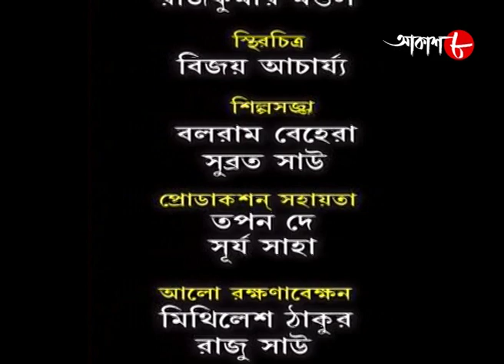কিস্তিমাত | Kistimat | Sagnik | Shantilal | Episode - 22 | 2022 Bengali Popular Serial | Aakash Aath